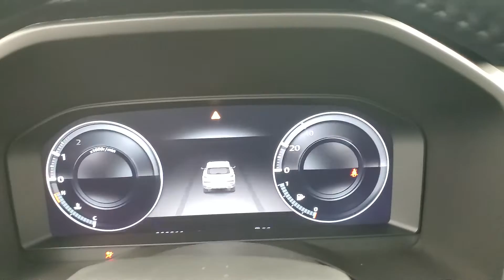2022 Mitsubishi Outlander SEL NAVIGATION SUNROOF BACK-UP CAMERA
Stock #:084088